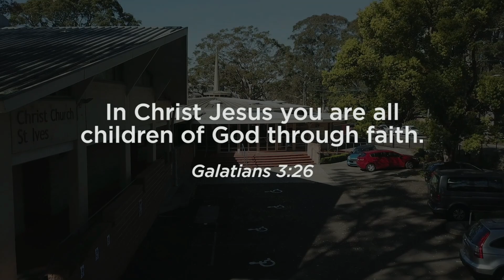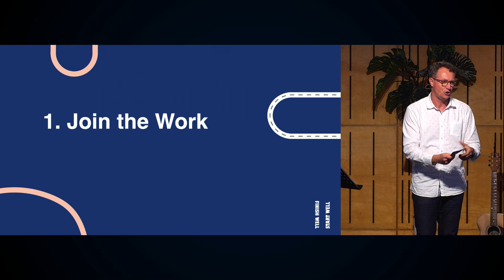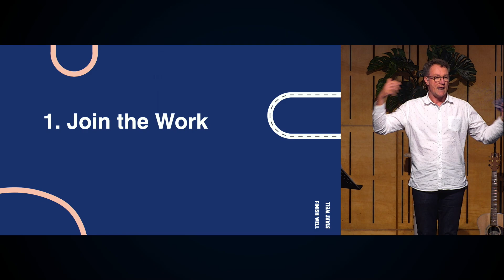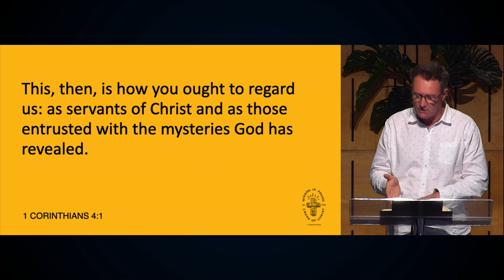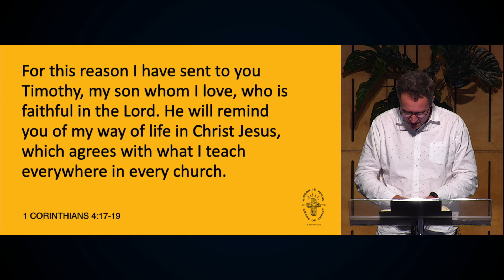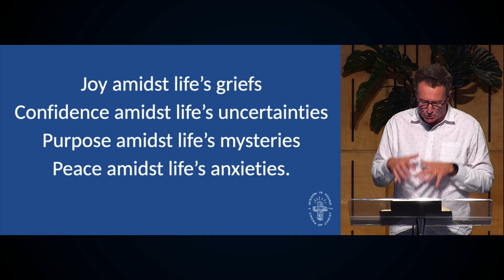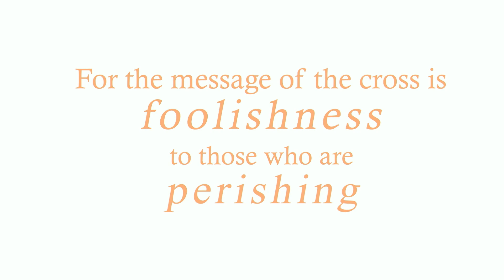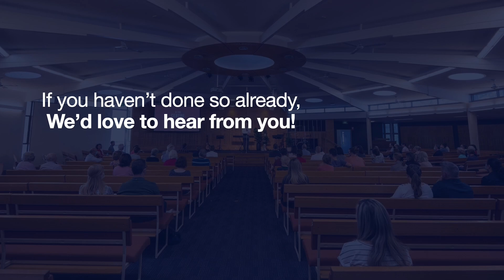Christ Church Nights – 5 November 2023